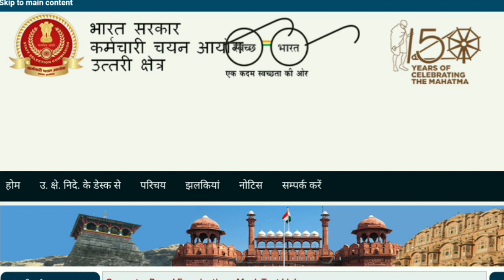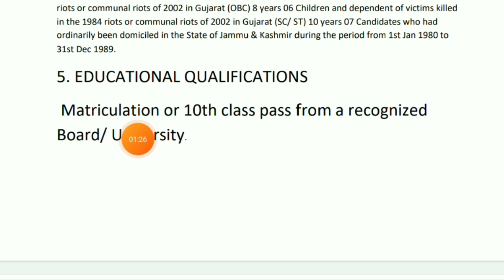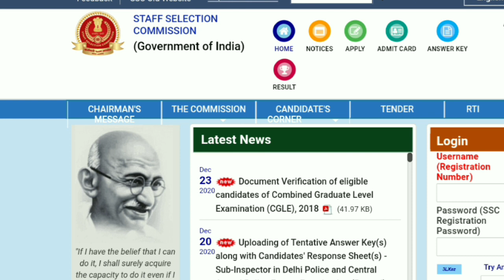ত্রিপুরা সরকারী চাকরী খবর December 2020 | SSC GD-এ লোক নিয়োগ | tripura latest job news 10th pass gov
Your Quries:-

Jobs Tripura
Tsr admit card 2020
Tripura police recruitment 2020
Tsr
Tripura chakri khobor 2020
Tsr recruitment 2020
Tripura govt job 2020
Indian Army
Tripura Indian Army interview 2020
Tripura Jobs notification 2020
Tsr admit card
Woman military police 2020 admit card